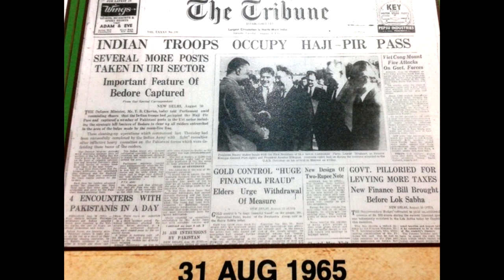Hur Mujahid Arbailo Faqeer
The Indo-Pakistani War of 1965 was a culmination of skirmishes that took place between April 1965 and September 1965 between Pakistan and India. The conflict began following Pakistan's Operation Gibraltar, which was designed to infiltrate forces into Jammu and Kashmir to precipitate an insurgency against Indian rule.
Hur Mujahid Arbelo Faqeer Was a civilian he was fought for his country and made history.